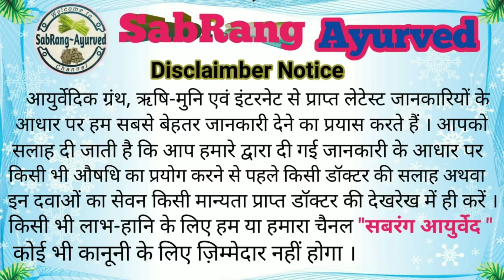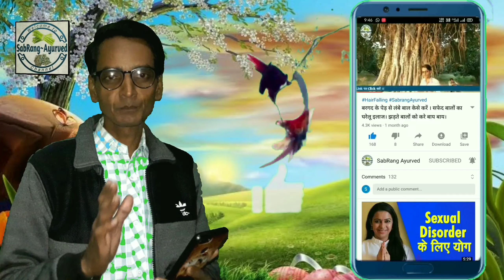खूनी बवासीर का रामबाण इलाज । haemorrhoids । piles। khooni bawasir ka ilaj ka ghareloo upay ।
इस घास से करो पेट की सारी बीारियो को जड़ से खत्म । कुत्ता घास के फायदे । गीदड़ पूंछ । Kutta ghas

दोस्तों नमस्कार
 आपका स्वागत है हमारे SabRang Ayurved चैनल मे । इस चैनल के माध्यम से में आपको बहुत सारे रोगों की जानकारी और उनके उपाय समय समय पर देता रहूंगा । आप मेरे whatsaap no. 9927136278 पर भी
संपर्क कर सकते है plz.call na करें ।

पीपल के पेड़ के पत्ते से Asthma, सांस फूलने को 2 मिनट में खत्म करें। पीपल के पेड़ के फायदे।

आम के पत्ते से हाई ब्लड प्रेशर को तुरंत कंट्रोल करें । Diet for High Blood Pressure । High bp

गंजेपन का इलाज, शरीर में थकावट को दूर करें छोटा धतूरा से। कुत्ता घास के फायदे । Chota dhatura ke fayde.

10 घोड़ों जैसी मर्दाना ताकत दस दस स्त्रियों को कर दोगे संतुष्ट mardana takat ke liye gharelu nuskhe

चांगेरी से कोई भी नशा छुड़ाने का 100 % रामबाण उपाय । चांगेरी के फायदे । खट्टी मीठी घास ।

आज ही जान लो इस फ्री के फल के बारे में । कहीं मिल जाए तो छोड़ना मत । ayurvedic नुस्खा ।

ये लाखो का पौधा है जिसे आप बेकार समझ कर नजर अंदाज कर देते हो। जाने इस पौधे के बारे मैं ।

छोटे छोटे बच्चों के दाड़ दात नहीं निकल रहे । तो Use करे इस Product को । Sabrang Ayurved

Aqui Plus चेहरे के कील मुंहासों को करे खत्म ।मात्र 7 दिन में। in hindi । Sabrang Ayurved

लीवर की बीमारियों को जड़ से खत्म करेगा ये पौधा मात्र 3 दिन में। घरेलू इलाज । हिंदी में ।

आँखों की समस्या का उपचार | आंखो में थकावट दूर करने का घरेलू उपाय। हिंदी में । Sabrang Ayurved

गोखरू के पौधे से पेशाब जलन व पेशाब बूंद बूंद आने की समस्या को दूर करने का तरीका। घरेलू इलाज ।

कसौंदी के पौधे से सफेद दाग को जड़ से खत्म करे। घरेलू इलाज । हिन्दी में । Sabrang Ayurved

पित्ताशय की पथरी (Gallbladder Stone) का बिना ऑपरेशन के इलाज और महिला को सफेद पानी आना । घरेलू उपाय ।

Soojan and hydrocele बा अन्य 2 और रोगों का इलाज फ्री में।। जाने हिन्दी में घरेलू उपाय ।।

sabrang Ayuvedic